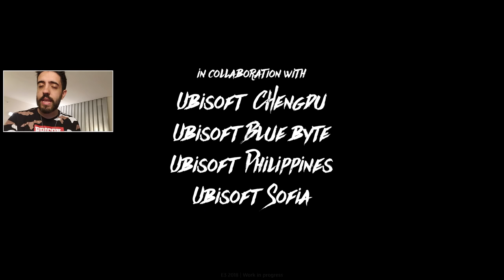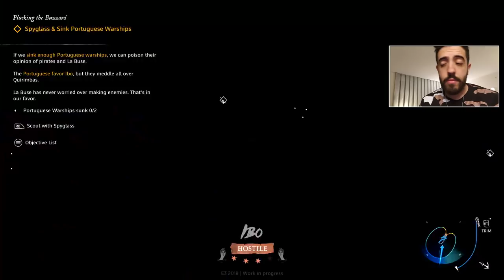SKULL AND BONES - GAMEPLAY EXCLUSIVA DA E3! O DEV DO JOGO BATEU PALMAS PRA MIM!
Eu já cheguei arregaçando no Skull And Bones, esse jogo de navios piratas batalhando, foi divertidissimo e eu não vejo a hora desse jogo lançar!